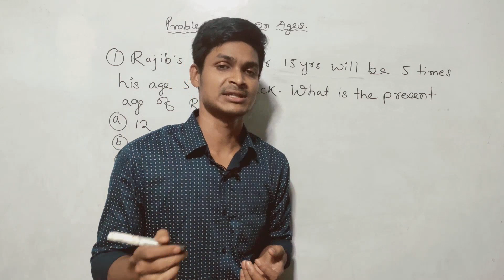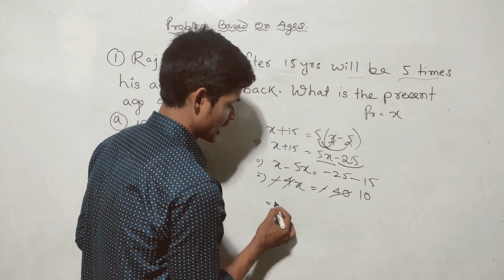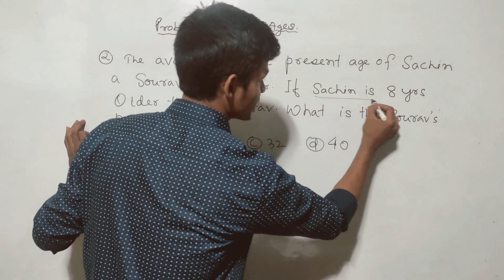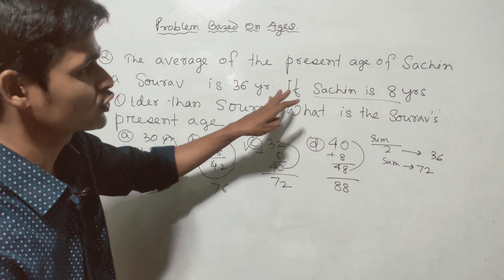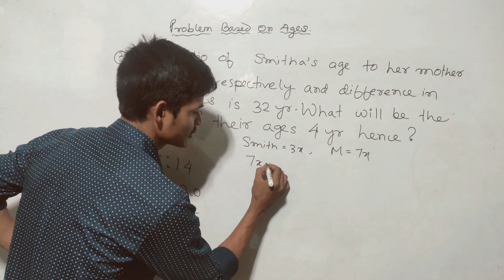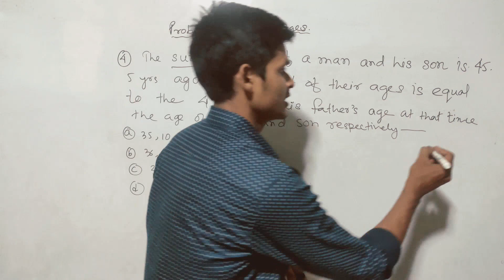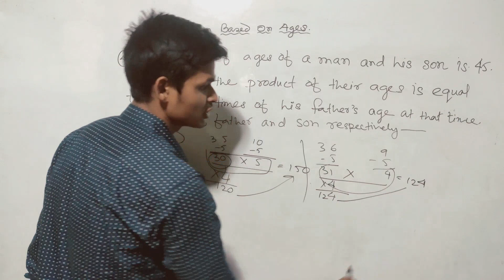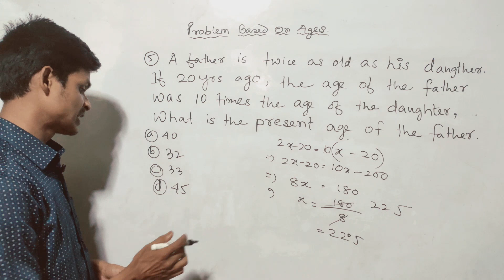DHS & Assam Direct Recruitment 2022 | Problem Based on ages Short Trick | Part 2 | Maths |Aptitude